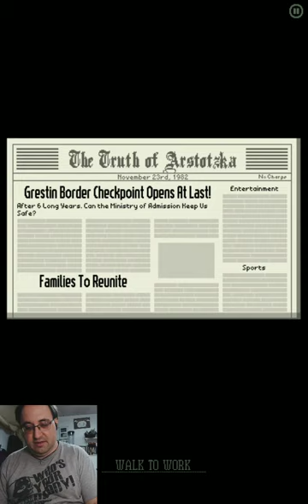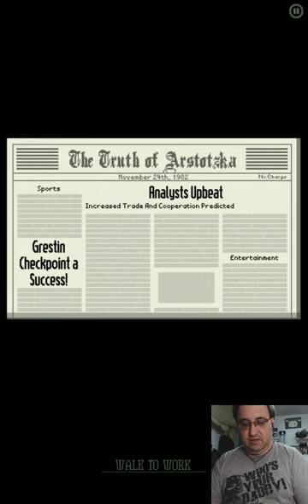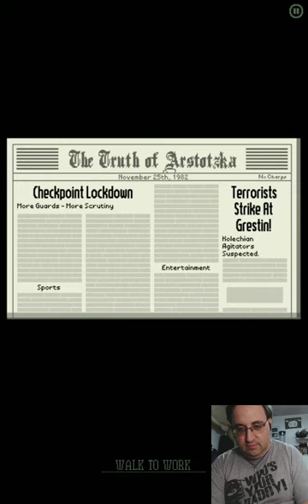Where Are Your Papers in Papers Please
I play the original passport game from 3909. Oh, listen to that beat.

Recorded March 1st, 2023